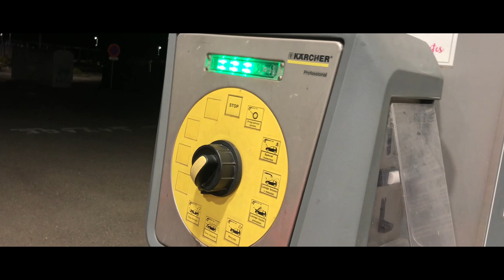Challenge Concessionnaires Honda - Mulhouse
🙌 Jour 23 de notre ChallengeConcessHonda 🚀 🚀 🚀

✅ Notre réseau de concessionnaires automobile met en scène le HR-V e:HEV Hybrid👉 Plus de 30 vidéos d'ici juin. C'est vous qui votez 👍ℹ️ Pour participer à notre ChallengeConcessHonda, nous vous invitons, jusqu’à mi-juin 2022, à Liker vos vidéos concessionnaires préférées.

👉 Les 3 concessions dont les vidéos auront reçu le plus de soutien sur Facebook et Youtube seront récompensées, et vous aussi 🙌 🙌 😀🎁 À partir des 3 vidéos de ce ChallengeConcessHonda qui auront reçu le plus de Likes sur Facebook, nous réaliserons un tirage au sort parmi les participants.  :
👉 1 veste Honda + Lunette Honda e
👉 1 livre Honda + Lunette Honda e
👉 1 casquette Honda + Lunette Honda e

ℹ️ Retrouvez le meilleur des technologies Honda (Moto / Auto / produits d'équipements / Racing) sur @hondafranceceorporate